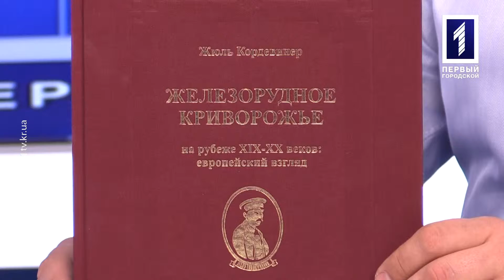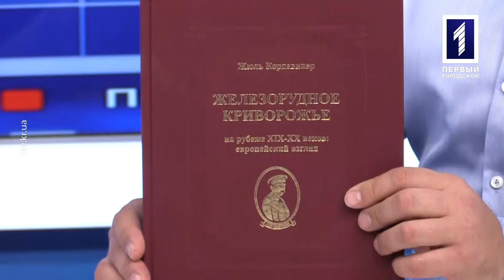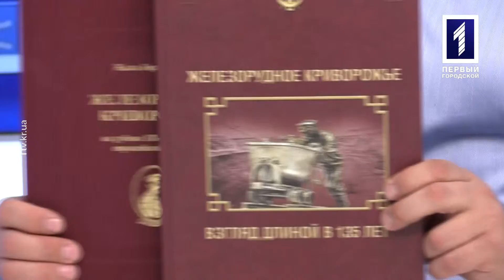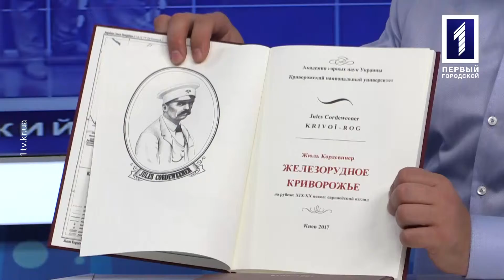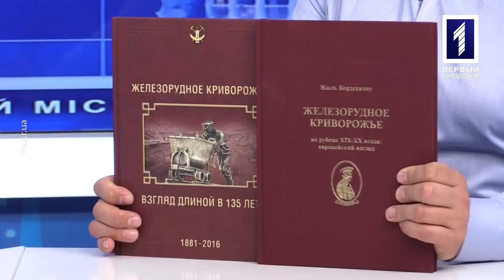Ігор Рукавіцин – член Національної спілки краєзнавців України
Про презентацію книги про історію гірничої справи поговорив Іван Дудчак із Ігорем Рукавіциним у програмі «Інтерв’ю дня».